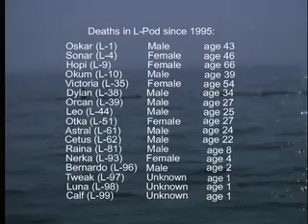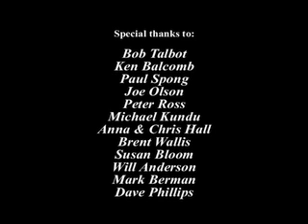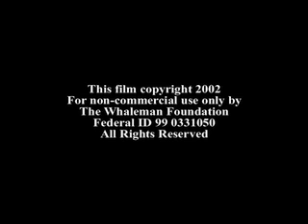Orcas in Crisis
This Whaleman Foundation film helped to place the Southern Resident Orcas of Puget Sound on both the US and Canadian Endangered Species List.